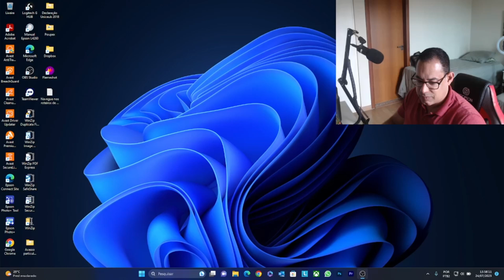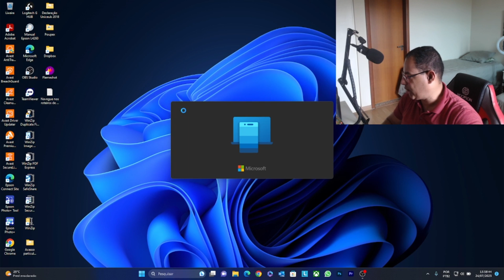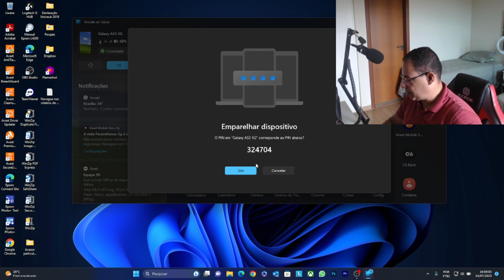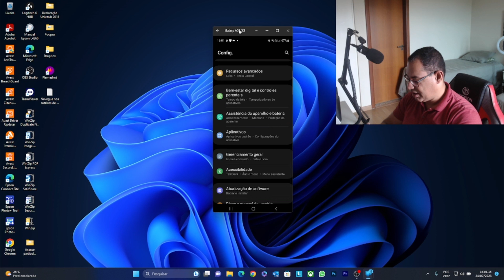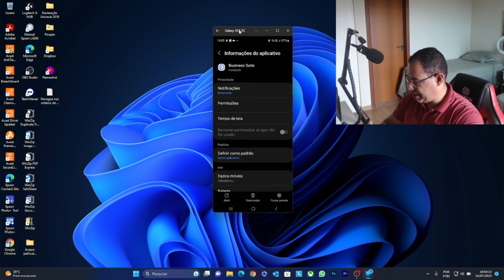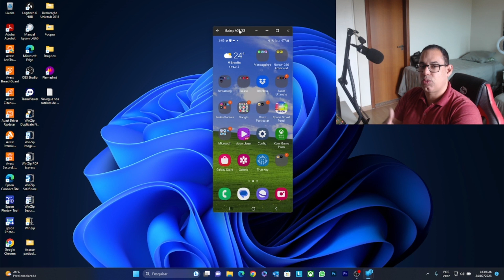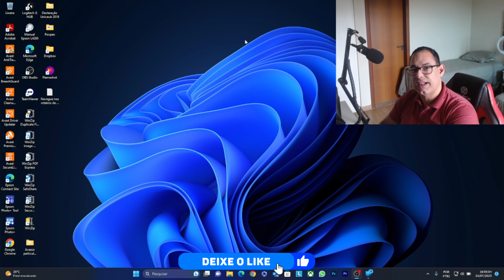ep107: Dica Android limpando cache de seus aplicativos no smartphone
Olá, inscritos! Dica simples de como remover arquivos temporários(cache), nos seus aplicativos no smartphone

Meu setup (notebook Lenovo Ideapad 3):

Processador: AMD Ryzen 5 5-5500U 2.10GHZ
bateria de 38Wh (carregador de 65wts)
Bluetooh 5.0 versão
Memória RAM: 20GB (4GB + 16GB)
Placa de Vídeo integrada AMD Radeon RX  Graphics Vega 7
1TB SSD M.2 2242 PCIe 4.0 NVMe
Monitor Tela Full HD antirreflexo (15,6")
Câmera HD 720p
Áudio: 2 x alto-falantes de 1,5 W com Dolby Audio™
Conectividade: 11AC (2x2) & Bluetooth® 5.0
Ports/Slots:
1x USB 3.1
1x USB 2.0
1x HDMI 1.4b
1x leitor de cartões
1x audio combo jack
Monitor externo 24" (Samsung)

Os links para downloads na descrição são os programas que eu recomendo. Faça o canal Heitor Tech BSB crescer.

Obs: O canal não trabalha com divulgação de mídias piratas e muito menos oferece chaves crackeadas de ativação. Nosso canal é transparente, ético e moral, a serviço da informação, dicas